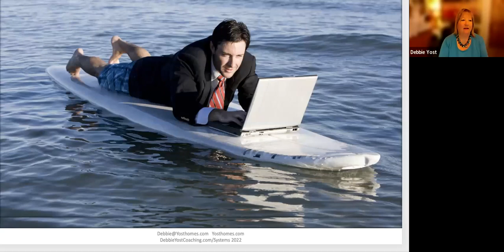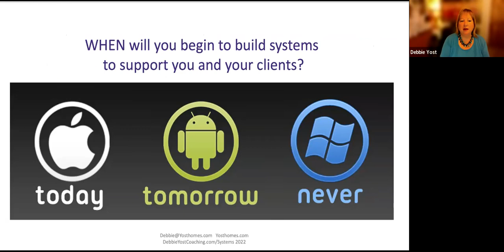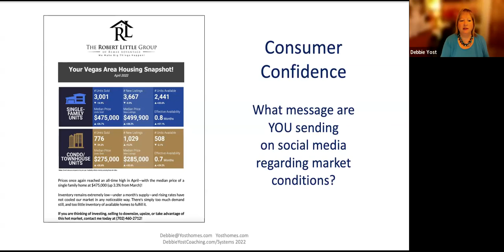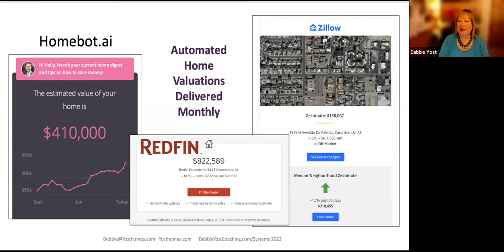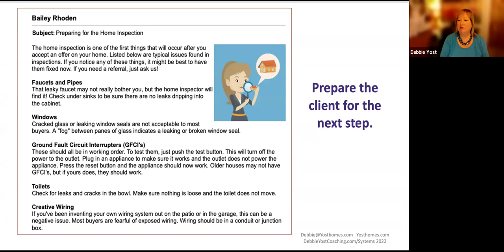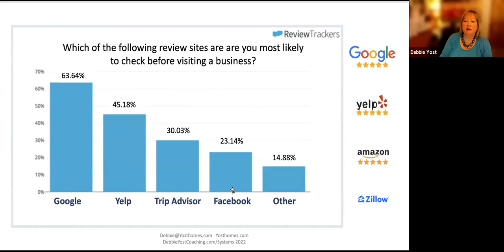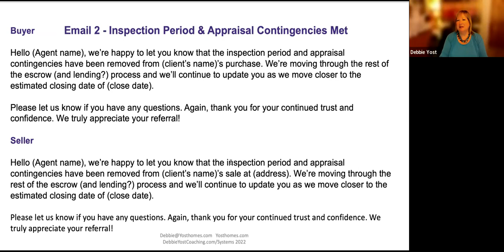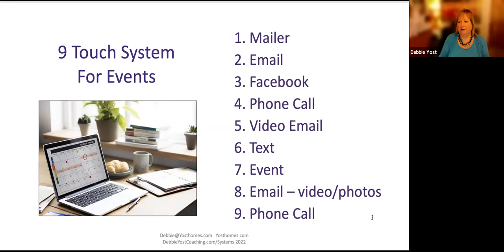Systems and More Systems with Debbie Yost, CRS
Mastermind Monday, June 13, 2022 with Debbie Yost, CRS